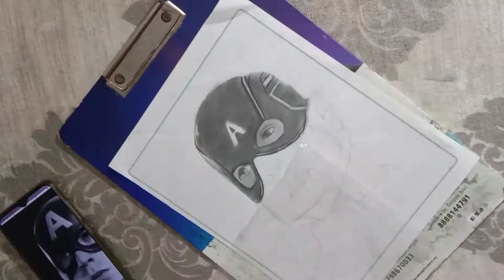captain america sketch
hey guys aaj humne captain amarica banai he please video pura dekhe or channel me new he to subscrube kardo

hum milte next video me

by by